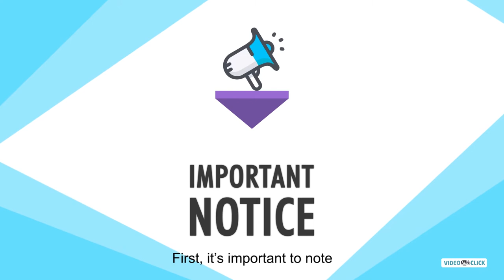Care Training Video at Click